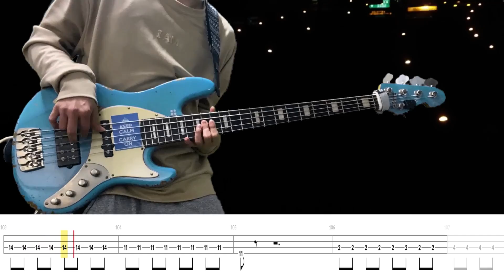[Bass Cover | TAB] 相対性理論 (Soutaiseiriron) - ミス・パラレルワールド(Miss parallel world)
相対性理論 - ミス・パラレルワールド
Soutaiseiriron - Miss parallel world
상대성이론 - 미스 패러렐 월드

요청곡은 악보가 없는 곡 위주로 카피하고 있습니다!
The request songs are copied mainly from songs that do not have sheet music!
リクエスト曲は楽譜のない曲を中心にコピーしています！

BPM : 133